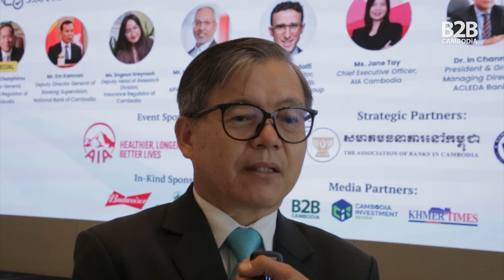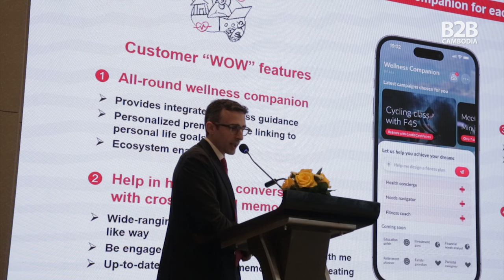Cambodia's Bancassurance Industry - Hout Ieng Tong, President & CEO of Hattha Bank - Interview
During the American Chamber of Commerce (AmCham) in Cambodia's event focused on ‘The Future of Bancassurance’, B2B Cambodia had a chance to speak with Hout Ieng Tong, President & CEO of Hattha Bank, about the current state of the bancassurance industry in Cambodia.